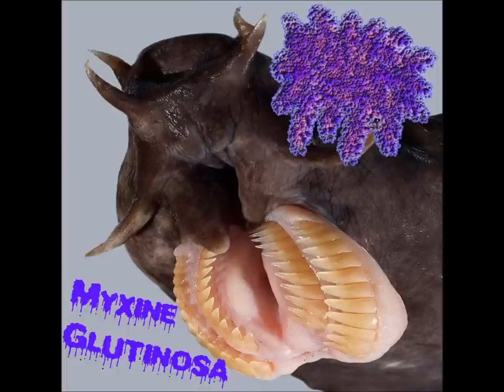Myxine Glutinosa - Hag 1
Gorenoise band from Finland

Artist: Myxine Glutinosa
Song: Hag 1
Album: Myxine Glutinosa
Genre: Gorenoise, Vomitnoise, Fishnoise
Label: Infected Toilet Records